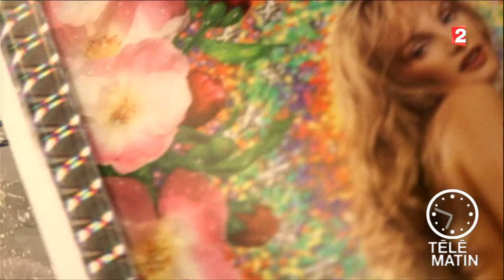Atelier d'artistes - Dans l’atelier de Pierre et Gilles - 2016/02/26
Béatrice Benoit-Gonin a rencontré dans leur atelier parisien, « Pierre et Gilles », couple d’artistes plasticiens bien connus, dont la collaboration commencée en 1976, se poursuit avec un égal succès !